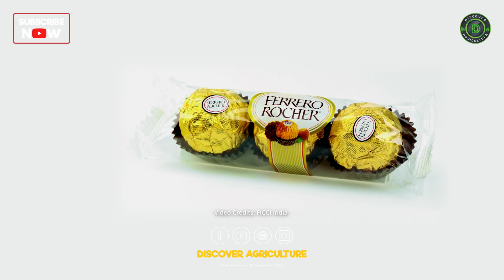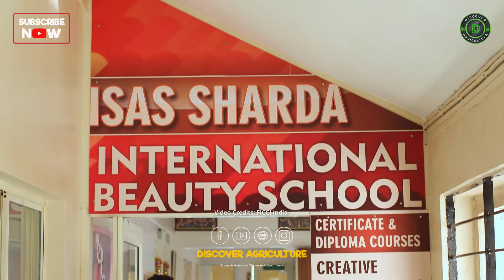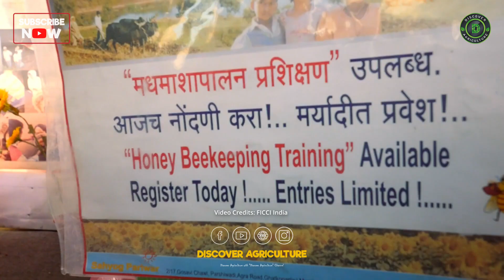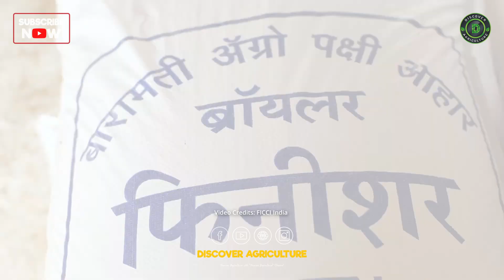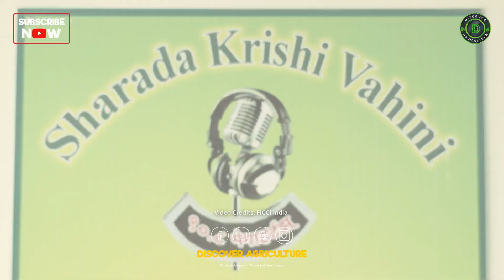Baramati Agriculture Model - Turned Barren Drought Prone Lands to Lush Green Farms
Discover the transformative Baramati Agriculture Model, where barren, drought-prone lands have been revitalized into thriving, lush green farms. This video showcases innovative farming techniques, community initiatives, and sustainable practices that have revolutionized agriculture in Baramati. Join us as we explore success stories, the impact of technology, and how this model can inspire farmers worldwide to combat adversity and promote ecological balance for future generations.

Video Credits: FICCI India